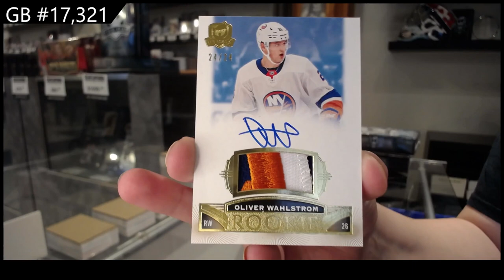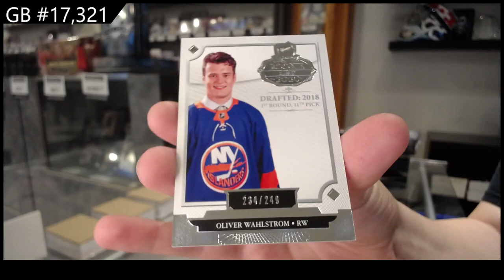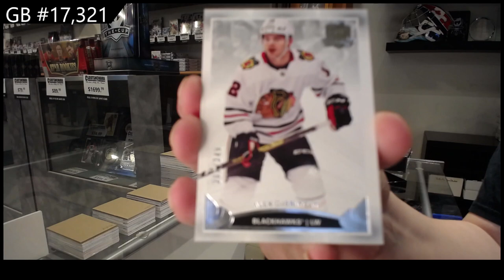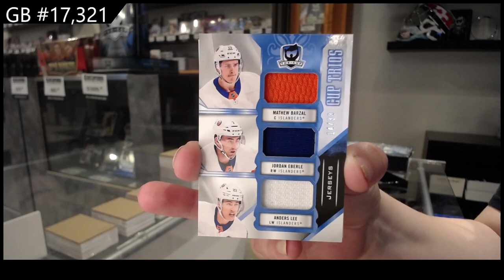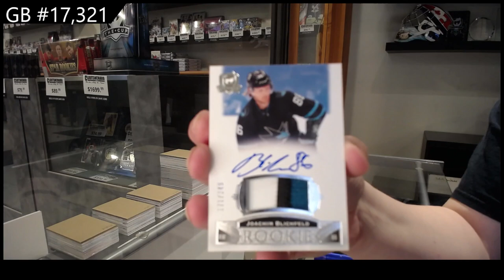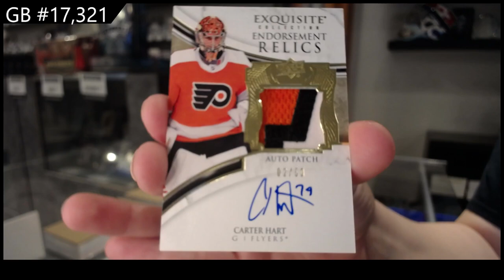19-20 Upper Deck The Cup Hockey 3 Tin Break - C&C GB #17,321